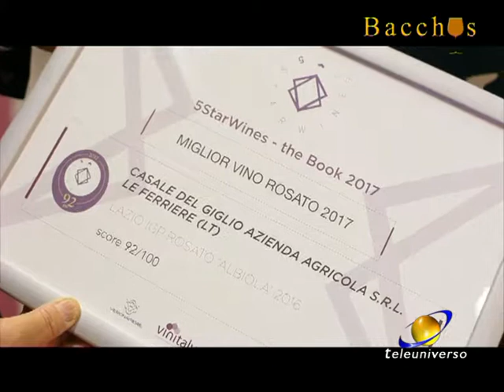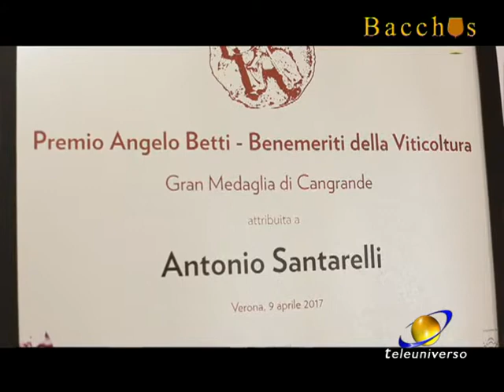BACCHUS: Casal del Giglio del 12-05-2017